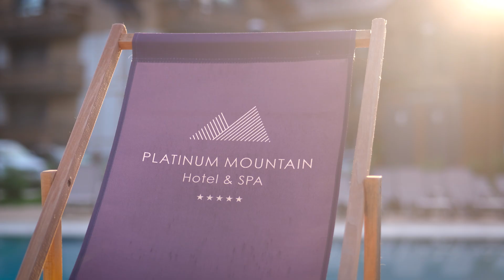Przestrzeń biznesowa w Platinum Mountain Hotel&SPA.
Platinum Mountain Hotel&Spa to nie tylko hotel w górach, ale także doskonałe miejsce na organizację konferencji i eventów. Nasz zespół MICE oferuje kompleksową obsługę, dbając o najdrobniejsze szczegóły, aby Twój pobyt w naszym hotelu był niezapomniany.